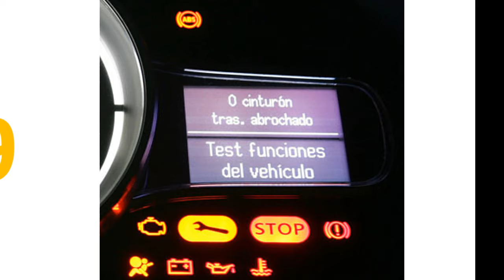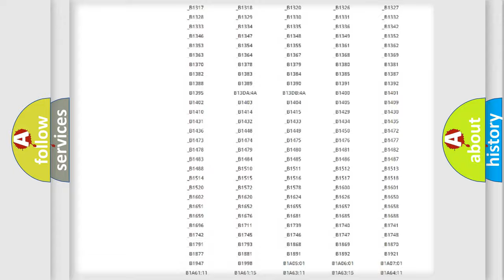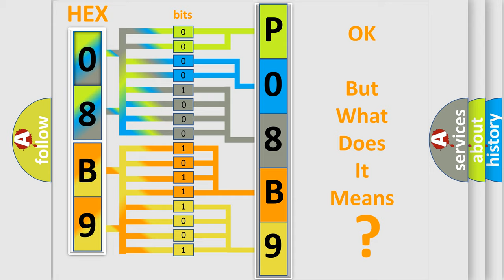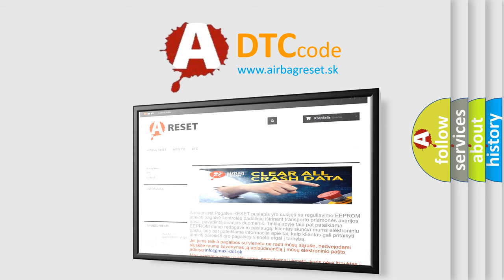DTC Ford P08B9 Short Explanation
Contents:
0:21 Basic DTC analysis according to OBD2 protocol standard.
1:48 Insight into programming
2:58 A diagnostically understandable description of the Diagnostic Trouble Code
3:05 Basic error definition

Make:
Ford
Code:
P08B9
Definition:
Deployment Commanded
Description:
Ignition voltage is between 9-16 volts.